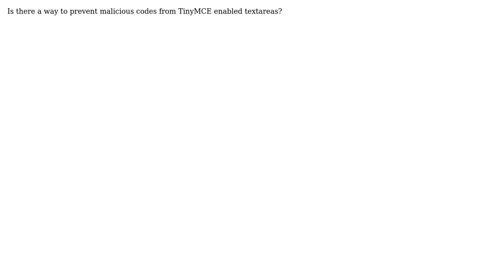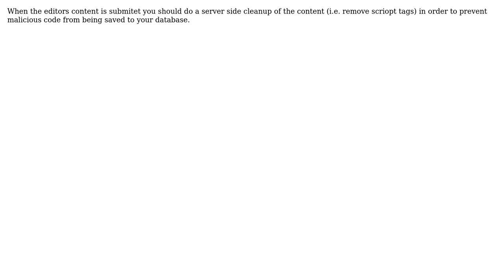Is there a way to prevent malicious codes from TinyMCE enabled textareas? (2 Solutions!!)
Is there a way to prevent malicious codes from TinyMCE enabled textareas?

With thanks & praise to God, and with thanks to the many people who have made this project possible! | Content (except music & images) licensed under CC BY-SA | Music | Images & others | With thanks to user Thariama user Frank Nwoko user Christophe Eble and the Stack Exchange Network Trademarks are property of their respective owners. You are responsible for your own actions.